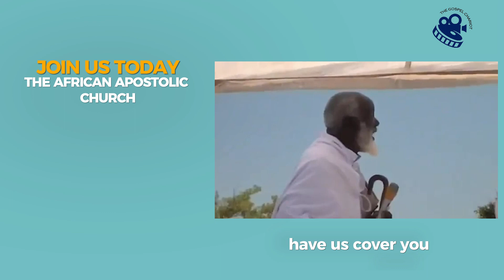tgc- The African Apostolic church All Over